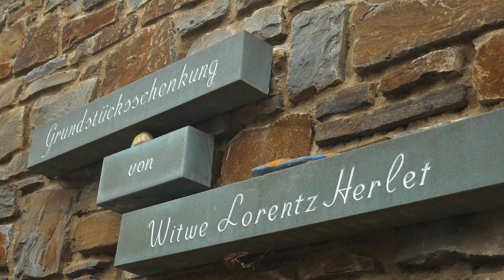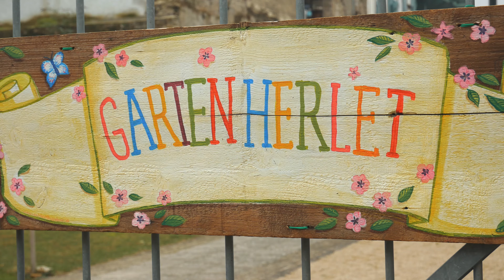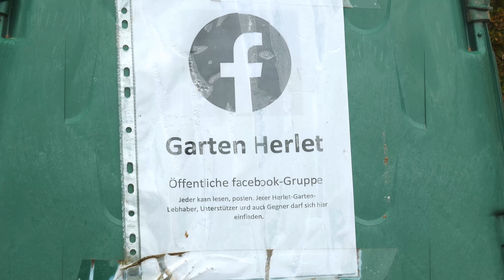Petition gestartet: Bürger*Innen möchten „Garten Herlet“ erhalten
Sein Pausenbrot mitten im ruhigen Grün genießen, etwas gärtnern und pflanzen oder einfach dem sanft plätschernden Teich lauschen; und das mitten in der Stadt! Gibt’s nicht? Gibt´s doch! Und zwar direkt im Herzen von Koblenz. Der Garten Herlet lädt alle BürgerInnen dazu ein, eine Runde zu entspannen, oder ein wenig den grünen Daumen auszuleben. Kostenfrei und für alle zugängig. Im Sommer berichteten wir bereits über die Situation um den Erhalt des Gartens, zu der es noch keine Einigung gibt! Lisa Heinroth war nun unter anderem im Interview mit Studentin Antonia Steiner, die eine Petition ins Leben gerufen hat und auch Manfred Gniffke ist für den Erhalt des Garten Herlet!